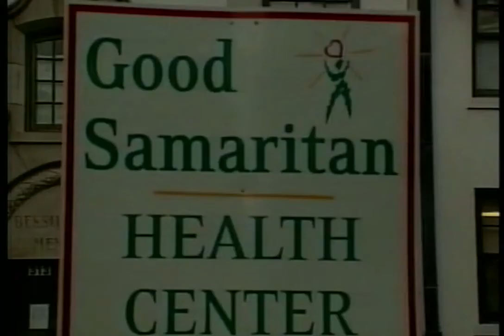WABG Project HOPE - Dr. Karen Matthews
WABG of Greenville, MS news report about the Project HOPE and Governor Haley  Barbour visit with the Delta Health Alliance to tour the progress of the improvements to the health of the Mississippi Delta citizens. The tour also sought other opportunities to help contribute to further assistance of the Delta citizens.  Dr. Karen Matthews explains in an interview.